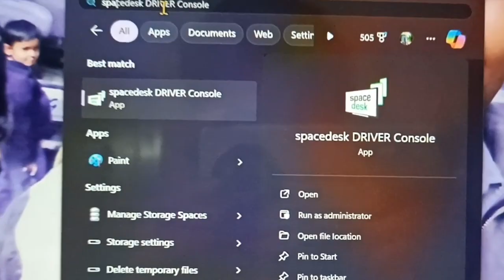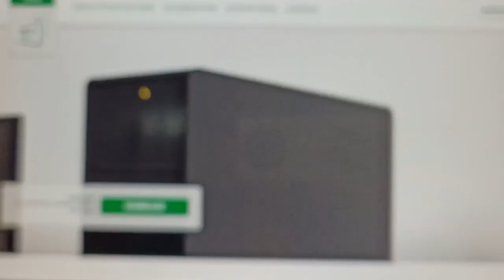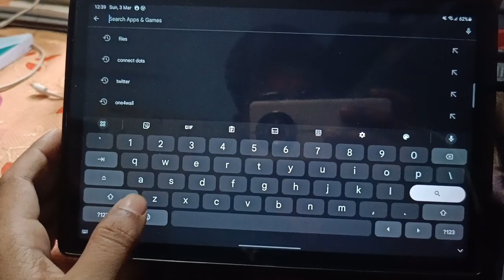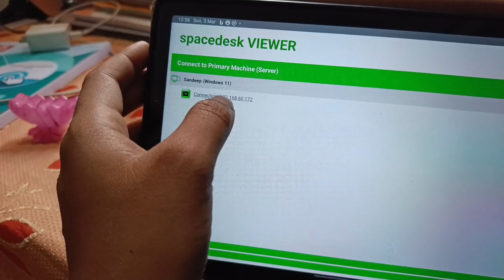Tablet ya smartphone ko laptop ka secondary display kaise banaye | Smartphone a secondary display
अगर आप अपने लैपटॉप को एक सेकेंडरी डिस्प्ले के रूप में अपने स्मार्टफोन या टैबलेट से जोड़ने के तरीके के बारे में जानना चाहते हैं, तो आपको एक वीडियो देखने की सलाह दी जा सकती है। इस वीडियो में आपको यह बताया जाएगा कि आप अपने लैपटॉप को अपने स्मार्टफोन या टैबलेट के माध्यम से कैसे एक अतिरिक्त डिस्प्ले के रूप में उपयोग कर सकते हैं।